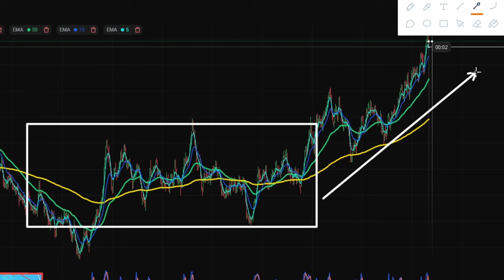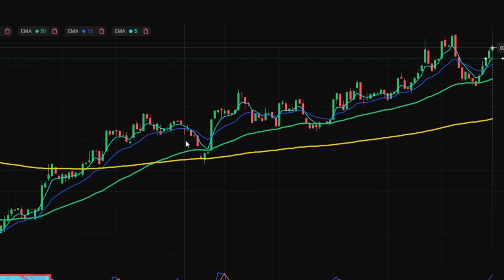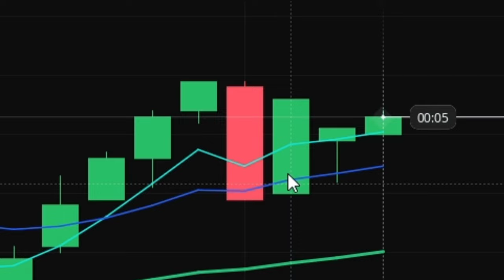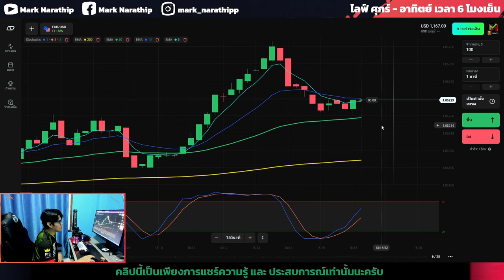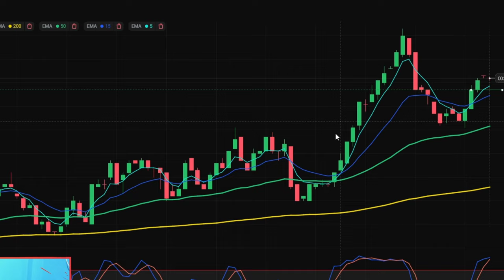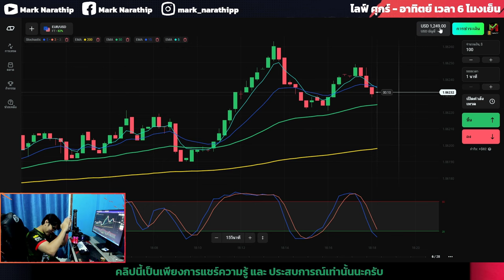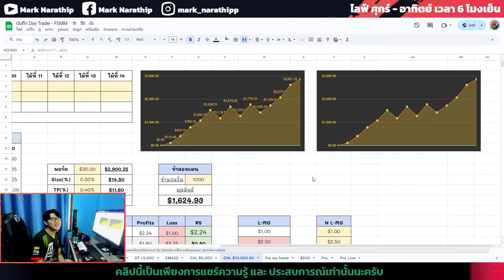Olymptrade ผมถึงขั้นต้อง ลดเป้าหมายเหลือ $200 😱 | IQ OPTION, Quotex, pocket option